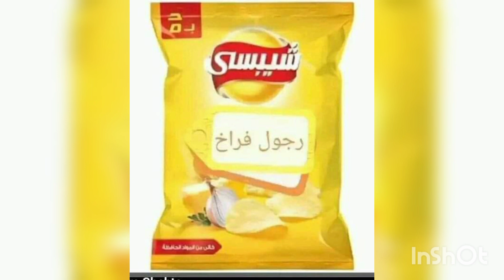شيبسى بطعم أرجل الفراخ حقيقه أو فيتوشوب